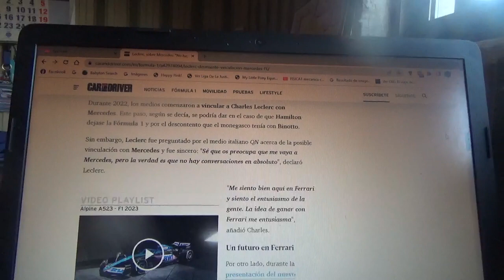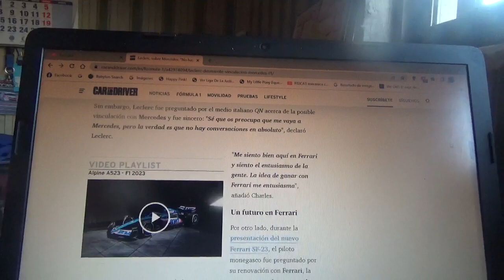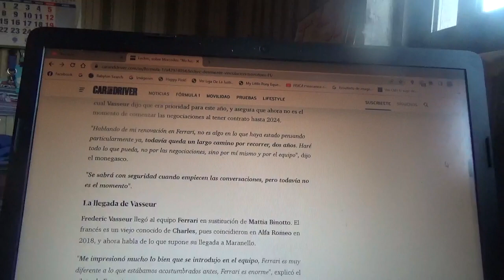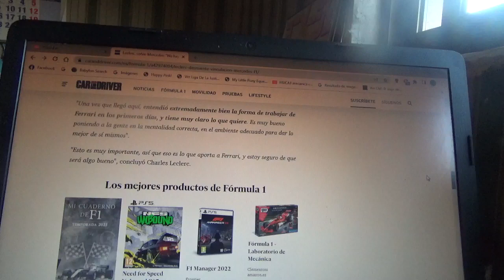Charles Leclerc sobre su posible vínculo con Mercedes Benz F1: "No hay conversaciones"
El piloto monegasco desmiente cualquier vinculación con el conjunto alemán